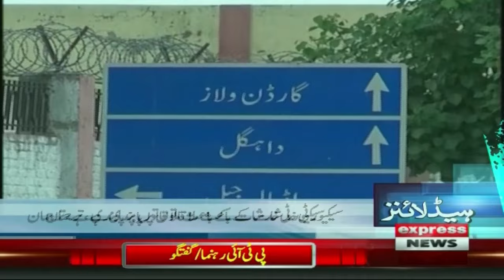PTI Protest - SCO Summit | Good News For Pakistan | 7 PM News Headlines | 14 October 2024